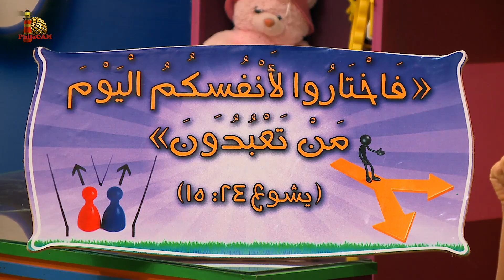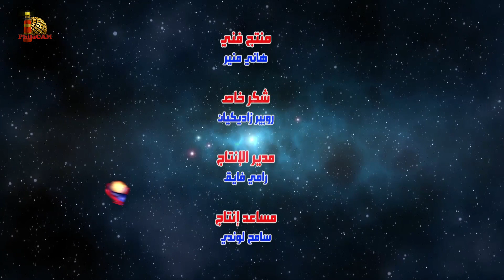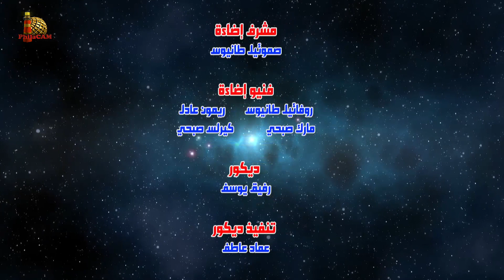تايمو حلقة ٤٨ - النبي إيليا وألهة البعل - Timo 48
تايمو برنامج أطفال يقدم قصص الكتاب المقدس بطريقة مرتبة وشيقة تتلامس مع احتياجات اطفالنا ومشاكلهم مع ترنيمة وألعاب عم بعزوز
  قصة الحلقة : النبي إيليا يقدم ذبائح للرب
استجابة الله لصلاة إيليا
انتصار الله على آلهة البعل